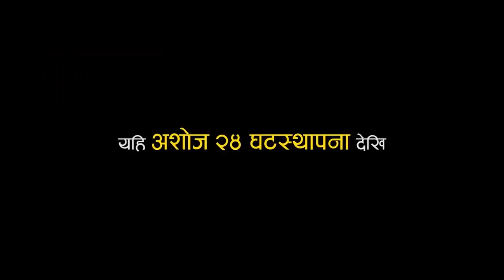भाईरल गायक प्रसन्न अन्तरबार्तामै भक्कानिएर रोए, प्रियंका मन पर्दा खेले फिल्म || FOR SEE NETWORK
Camera : Norbu Tamang
Editor : Sanjip Shrestha

Forseenetwork ! हेर्न कै लागी
2017